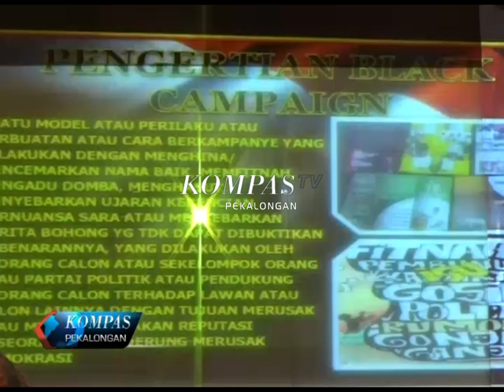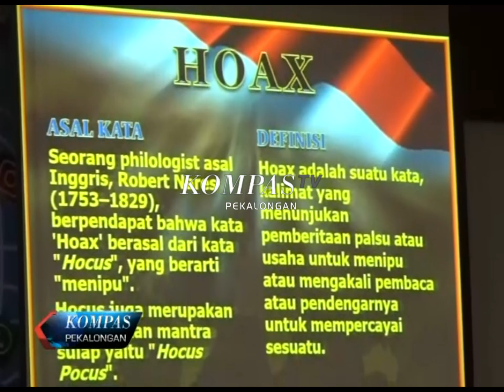KOMPAS TV PEKALONGAN 317 SEGMEN 3